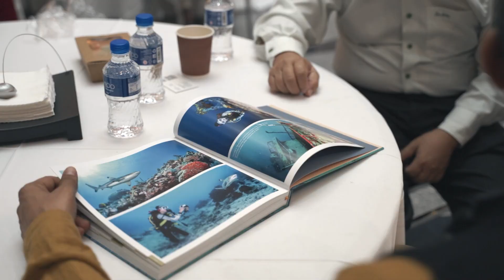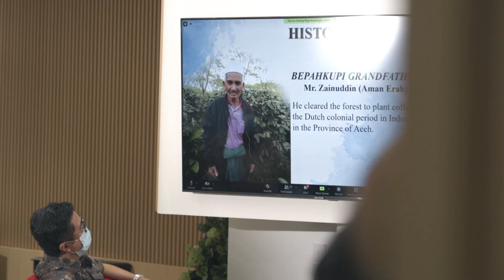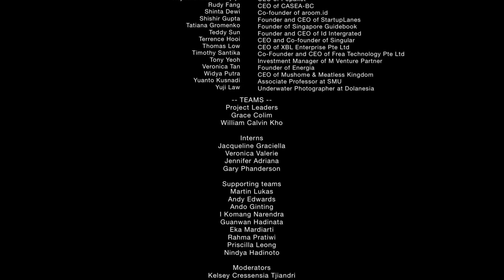ISTI 2021 (Highlights)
BISA event.mp4